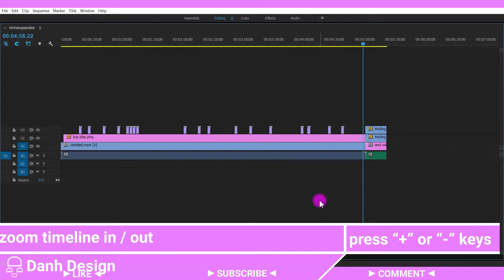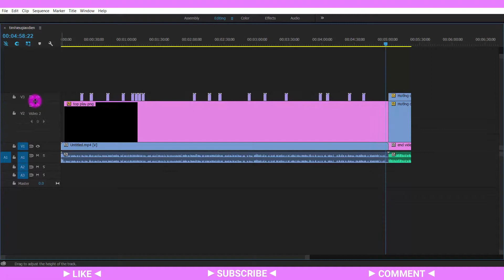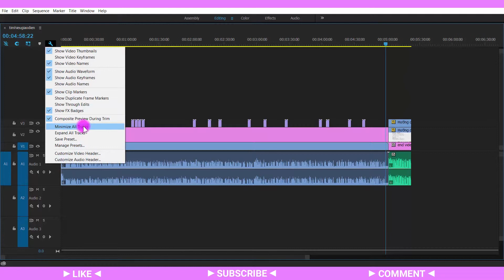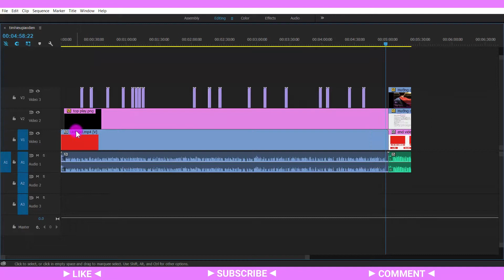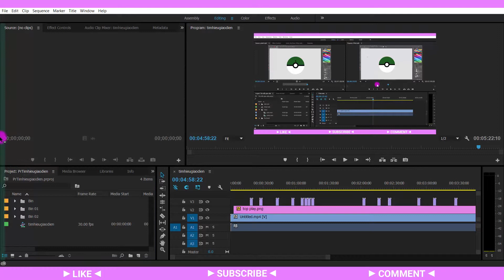[Premiere Pro CC 2015] ◄ Hướng dẫn thay đổi giao diện ► │Bài 4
Adobe Premiere Pro là một phần mềm chỉnh sửa phim tuyệt vời nhất thời điểm hiện tại, vậy tại sao chúng ta cần chỉnh sửa video lại không nghĩ đến Adobe Premiere Pro.
Trong bài này tôi sẽ hướng dẫn các bạn thay đổi giao diện Adobe Premiere Pro CC 2015.
Tìm hiểu Timeline

CẢM ƠN
Cám ơn các bạn đã dành thời gian quý báu để xem video!